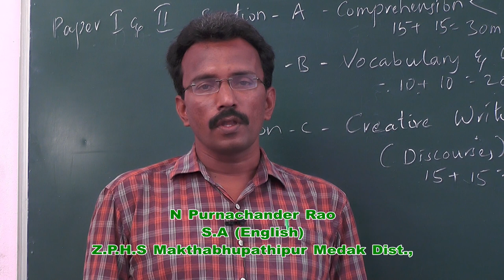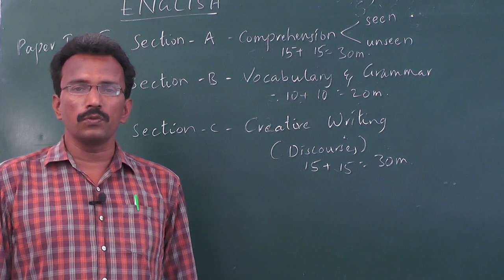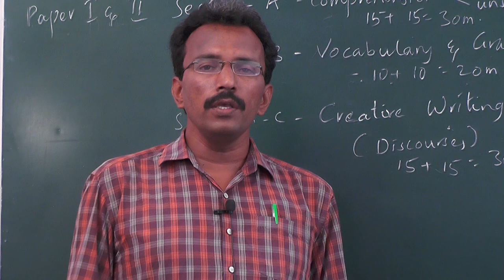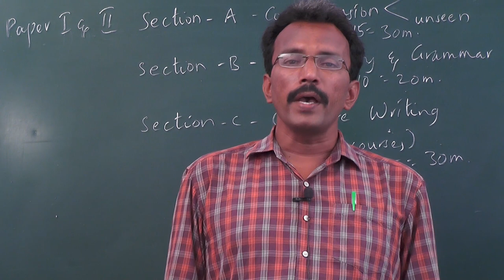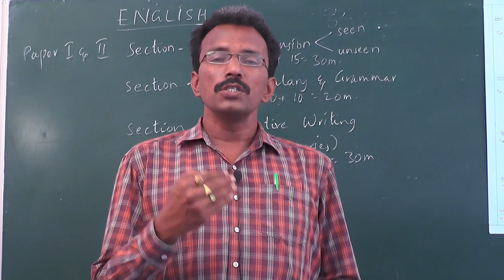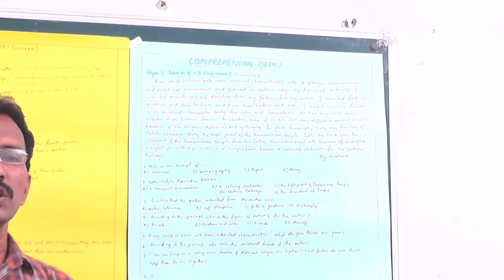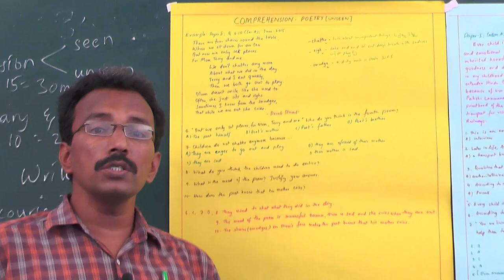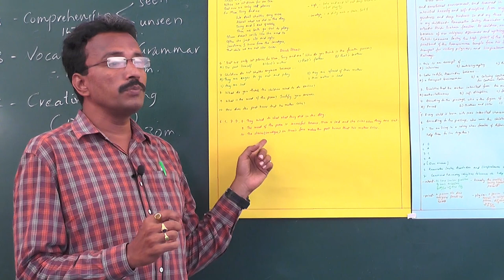DEO MEDAK|| Digital Class || SSC ENGLISH : Comprehension & Vocabulary - N.Purnachander Rao